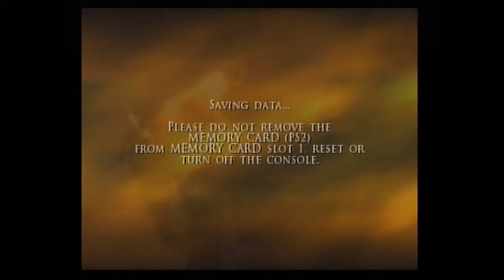Prince of Persia: Two Thrones - part 18 - Annoying Bossfight pt. 2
Today, I continue the boss fight, have a conversation with my sister, and call my cat a jerk.